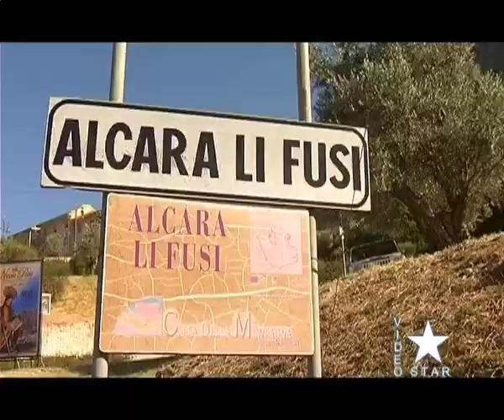Alcara li Fusi: festa e processione di San Nicolò Politi sabato 17 agosto 2024